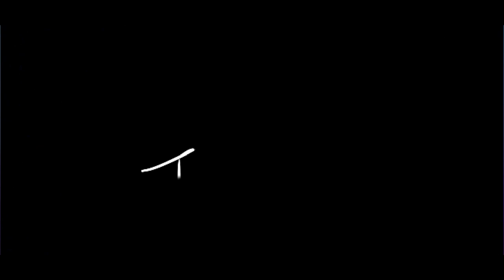Ultimate Sacrifice: Dead by Daylight Floor Hatch Escape Denied!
In this heart-pounding Dead by Daylight match, I had the chance to escape through the floor hatch—but chose to stay behind so my teammate, Sable, could finish fixing her generator and make it out alive. Well I actually wanted to JUMP INTO THE HATCH but, DBD has a glitch trying to jump in 😂 😂 😂 😂

Witness the intense chase as I face not one, but TWO killers, sacrificing myself for the greater good! Will Sable escape in time, or will our efforts be in vain? Watch the full gameplay and see how it unfolds!